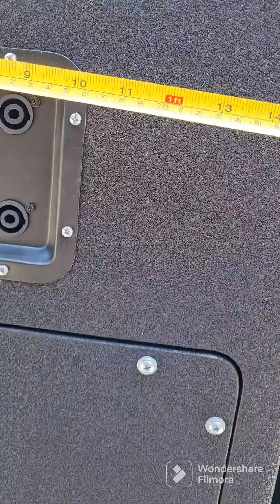Fiber bullet d15 for midhi (box only)..Magkanu nga ba ang presyu??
Midhi fiber bullet d15,